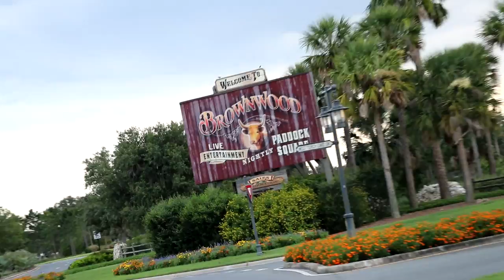MY NEW RIDE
CLICK THE NOTIFICATIONS BELL!!!

My new ride for the trip...

MY GEAR:
New Camera
FAN MAIL:
3DMachines